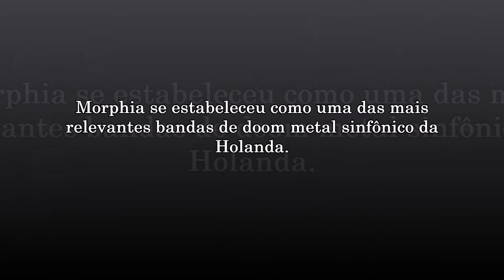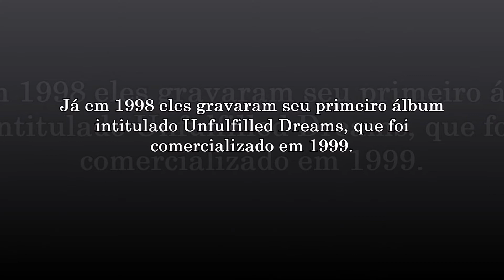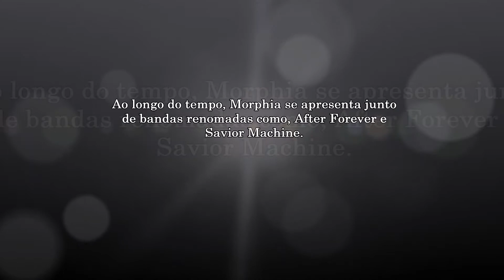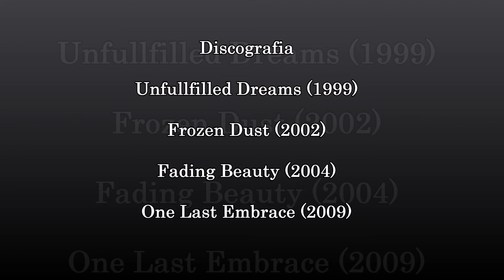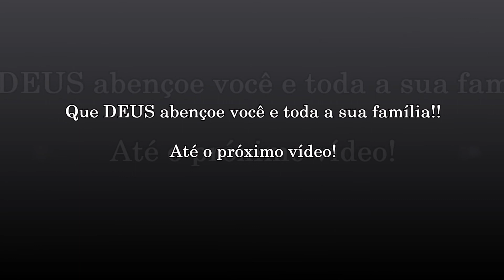MORPHIA - HISTÓRIA DA BANDA MORPHIA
Neste vídeo você terá informações sobre a história da banda que se estabeleceu como uma das mais relevantes bandas de doom metal sinfônico da Holanda, Morphia.

Em 1995 Werner Wensink (vocal / baixo), Bert Bonestroo (mixer), Martin Koedoot (guitarra), Roger Koedoot (guitarra), Ernst Jan Lemmen (bateria) e Peter Tulder (teclados) formam Morphia como uma banda de death metal que evoluiu ao longo do tempo para symphonic doom metal. Depois de se apresentarem com bandas renomadas como After Forever, Epica, Autumn, Orphanage e Imperia, Morphia se estabeleceu como uma das mais relevantes bandas de doom metal sinfônico da Holanda. Em 1997 eles lançaram um CD demo intitulado Poison Minded. Já em 1998 eles gravaram seu primeiro álbum intitulado Unfulfilled Dreams, que foi comercializado em 1999.

Quando estavam conseguindo alcançar certa notoriedade, o vocalista Werner Wensink deixa a banda. E Jasper Pieterson é recrutado para assumir os vocais, e eles começam a escrever novas músicas. Em 2001 Morphia lança seu segundo trabalho intitulado Frozen Dust. A banda assina um contrato com a gravadora holandesa Fear Dark, que lança Forzen Dust em 2002.

Ao longo do tempo, Morphia se apresenta junto de bandas renomadas como, After Forever e Savior Machine. E em novembro de 2004 o grupo lança seu terceiro álbum, intitulado Fading Beauty.

Morphia fez sua apresentação final em 22 de novembro de 2008 no Gigant in Apeldoorn no Brainstorm Festival 2008. Para a despedida foi gravado um DVD que foi lançado em 2009.

A sonoridade da banda Morphia é profunda e emocional, e suas composições são variadas. Os vocais enfatizados são os guturais, porém existem alguns vocais limpos geralmente em segundo plano. A maioria das letras lida com temas como dor, medo, e fé. A música varia do estilo complexo a calmo, incorporando violino e outros elementos sinfônicos.

Discografia

Unfullfilled Dreams (1999)

Frozen Dust (2002)

Fading Beauty (2004)

One Last Embrace (2009)

Demo

Poison Minded (1997)